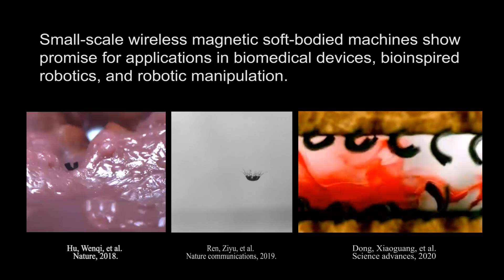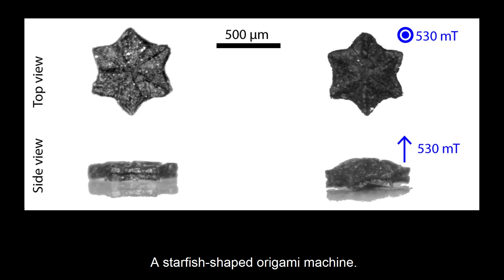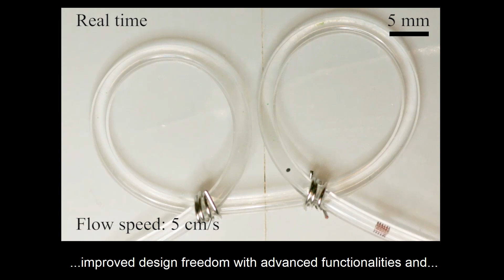A modular building platform for the most ingenious of robots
A team of scientists from the Max Planck Institute for Intelligent Systems has developed a system with which they can fabricate miniature robots building block by building block, which function exactly as required. As one would do with a Lego system, the scientists can randomly combine individual components. The building blocks or voxels – which could be described as 3D pixels – are made of different materials: from basic matrix materials that hold up the construction to magnetic components enabling the control of the soft machine. “You can put the individual soft parts together in any way you wish, with no limitations on what you can achieve. In this way, each robot has an individual magnetisation profile,” says Jiachen Zhang. Together with Ziyu Ren and Wenqi Hu he is first author of the paper entitled “Voxelated three-dimensional miniature magnetic soft machines via multimaterial heterogeneous assembly”. The paper was published in Science Robotics on April 28, 2021.